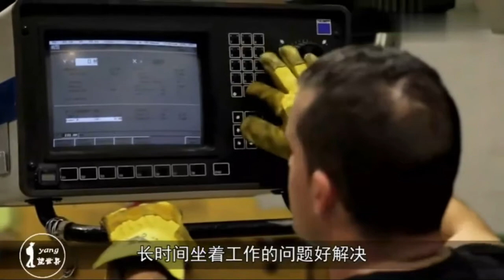穿上这把隐形椅，随时随地想坐就坐，坐着说话不腰疼！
人体久坐必出毛病，长时间坐着工作的问题好解决，可以随时站起来纾解一下，但是需要长时间站立工作的问题，想要随时、随地坐下可是困难呢！来自瑞士人初创公司就发明了一把这样的可以随身携带椅子“隐形的椅子”